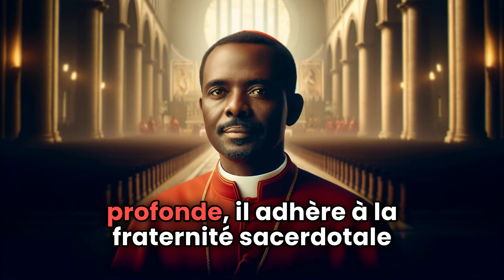Émile Biayenda, l'homme qui a vaincu le diable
Découvrez l'histoire inspirante du Serviteur de Dieu Émile Biayenda, premier cardinal de la République du Congo, qui a touché de nombreux cœurs par sa sainteté et son engagement envers l'Évangile. Plongez dans sa vie, ses œuvres et son chemin vers la béatification.

Émile Biayenda, saints africains, histoire spirituelle, premier cardinal, République du Congo, béatification, évangile, Charles de Foucauld, Fraternité Jésus Caritas, Marien Ngouabi, Massamba Débat, Denis Sassou Nguesso, Congo-Brazzaville, assassinat, développement Bakongo, université catholique de Lyon, spiritualité, coutumes congolaises